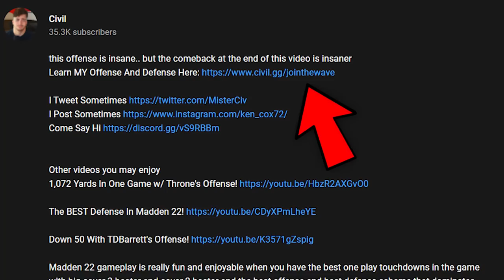Testing The BEST Offense For 1 Game!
babe wake up.. civil posted another 50pt comeback

Madden 22 gameplay with one play touchdowns and cover 3 beaters and money plays with free mini schemes and ebooks have good offensive glitch crossers. Gun Bunch TE and Trips TE is really good but I like Normal Y Off Close which I used right here

Ultimate Team or MUT is really fun lots of new Promos come out that are cool